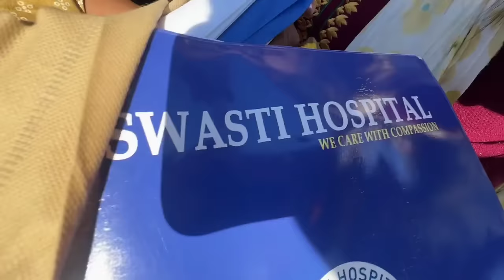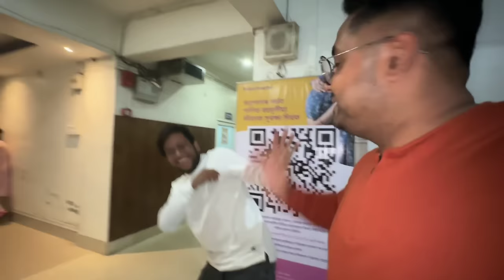Baby ৰ বাবে IVF কৰিম নেকি .. Hospital গলো .. Truck খনে আমাক Accident কৰিব বিচাৰিলে